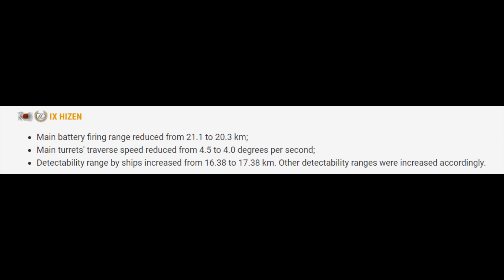hizen.mp4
just close your eyes. the pain goes away.